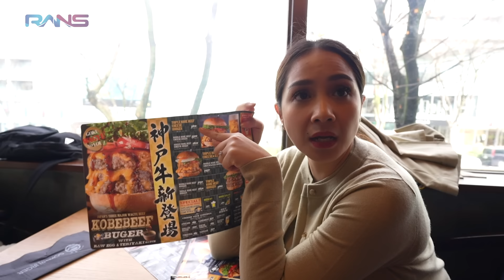BURGER RAKSASA DI JEPANG BIKIN ROMANTIS!! RAFFI NAGITA KEKENYANGAN GA BISA JALAN??!!!